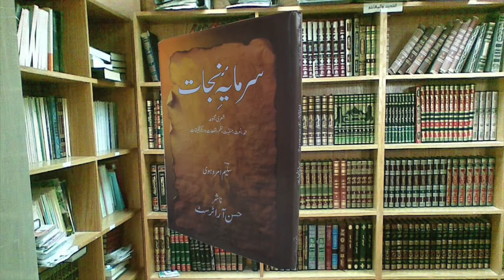hidayat tv delhi studio7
hidayat tv delhi